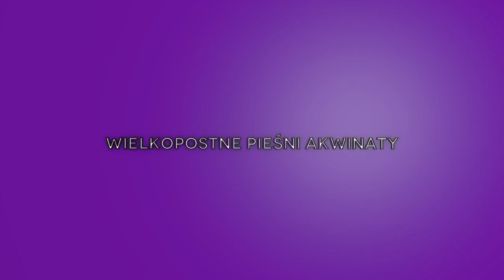17. Stała Matka Boleściwa - Wielkopostne Pieśni Akwinaty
Tekst: Jacopone da Todi
U. Rogala